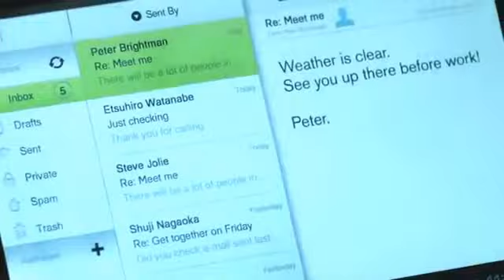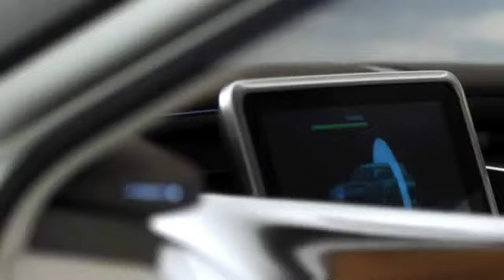Nissan TeRRA - Paris Motor Show 2012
Le concept car Nissan TeRRA a été révélé au Mondial de l'Automobile de Paris 2012 .

Nissan TeRRA : un concept car à la pointe de la technologie, faisant passer la mobilité à une nouvelle dimension grâce à la pile à combustible à hydrogène développée par Nissan.
De concept car Nissan TeRRA werd onlangs gepresenteerd op het Autosalon van Parijs 2012.

Nissan TeRRA: een technologisch hoogstandje die elektrische mobiliteit naar een nieuwe dimensie brengt, dankzij een door Nissan ontwikkelde brandstofcel.